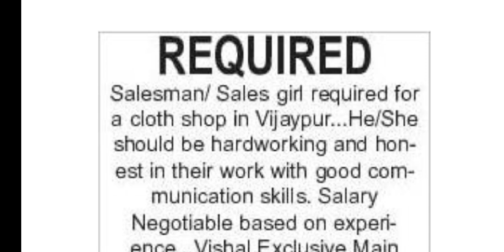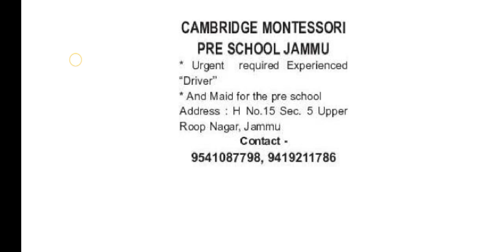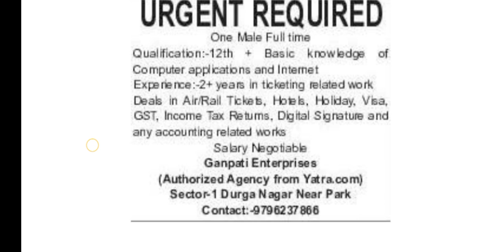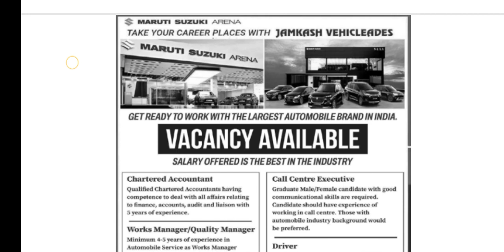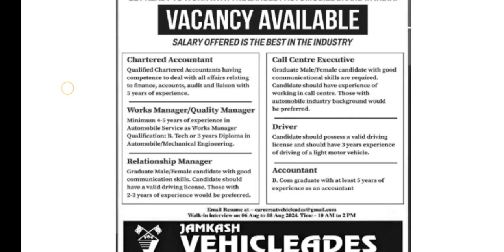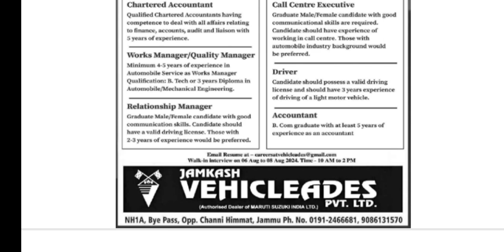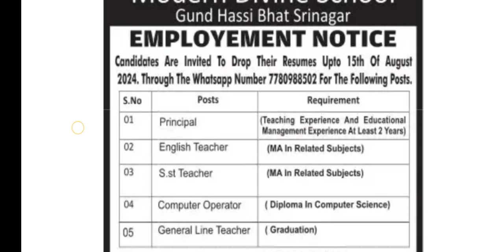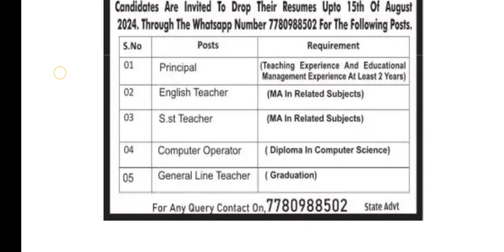Private Jobs In J&K || Date: 04 August 2024